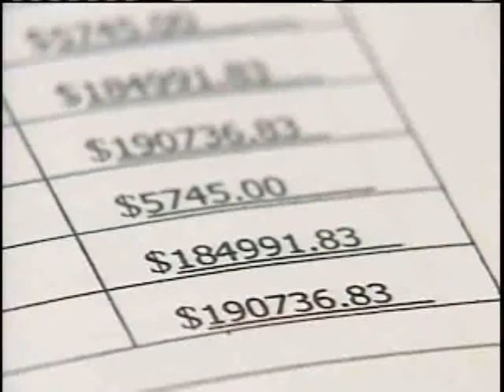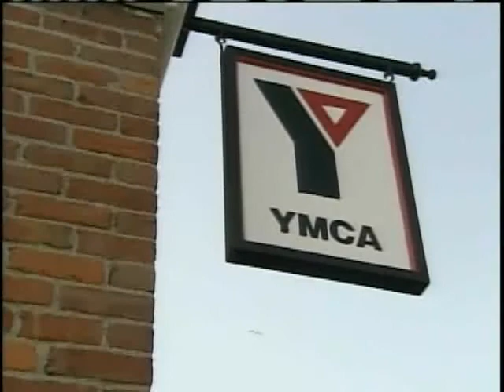Year In Review: 2009 Politics In Vermont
WPTZ.com takes a look at the political scene in Vermont during 2009.